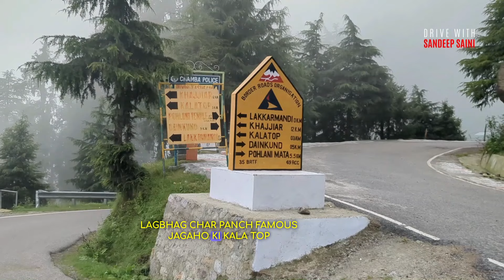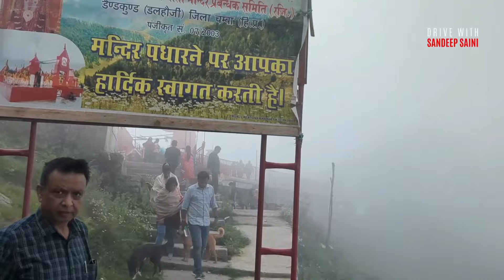Dainkund Peak of Dalhousie: India's Most Beautiful Trek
Explore the natural beauty of Khajjiar and Daikund Trek, then relax in the comfort of Hotel Comfort Court. Immerse yourself in the charm of Dalhousie Market and take a leisurely stroll along Mall Road. Don't miss the scenic beauty of Kalatop! Additionally, uncover the intriguing story of Pohlani Temple and witness the awe-inspiring Panchpula Waterfall. Join me for an incredible adventure! 🌄🛏️🍽️🛍️
KhajjiarTrek

Jump to
00:00 Dalhousie
01:00 Dainkund Peak
04:00 Pohlani Mata Temple
05:55 Khajjiar
06:50 Stay at Hotel Comfort Court
07:52 Dalhousie Mall Road
08:30 Panchpula Waterfall

Stay
Hotel Comfort Court
Court Rd, Moti Tiba, Dalhousie, Himachal Pradesh 176304

dalhousie tourist places,
dalhousie tourism,
delhi to dalhousie volvo bus,
delhi to dalhousie,
delhi to dalhousie bus,
delhi to dalhousie bus fare2023,
delhi to dalhousie distance,
pathankot to dalhousie taxi distance,
pathankot to dalhousie distance by car,
pathankot to dalhousie road,
pathankot to dalhousie bus timing,
pathankot to dalhousie distance by bus,
pathankot to dalhousie,
dalhousie to amritsar distance and time,
amritsar airport to dalhousie taxi,
dalhousie hotels,
dalhousie highway number,
dalhousie best places to visit,
dalhousie best resorts,
dalhousie best restaurants,
dalhousie best season to visit,
dalhousie best places to eat,
dalhousie best month to visit,
dalhousie best hotels,
dalhousie best hotels trivago,
dalhousie hotels best deal,
dalhousie best western hotel,
dalhousie packages best hotels,
dalhousie sightseeing places,
dalhousie sightseeing bus,
dalhousie sightseeing taxi fare.,
dalhousie sightseeing package,
dalhousie sightseeing,
dalhousie to panchpula distance,
panchpula dalhousie images,
panchpula himachal pradesh,
dalhousie to khajjiar taxi fare,
dalhousie to khajjiar road,
dalhousie to khajjiar to chamba distance,
khajjiar tourist places india,
khajjiar tourist guide
khajjiar tourism place,
khajjiar tour itinerary,
khajjiar tour package from mumbai,
khajjiar itinerary,
khajjiar accommodation,
khajjiar attractions
khajjiar aqi
khajjiar activities,
khajjiar airbnb,
khajjiar altitude,
khajjiar and dalhousie,
khajjiar airport,
hotel parul khajjiar,
khajjiar paragliding himachal pradesh,
khajjiar paragliding booking,
khajjiar paragliding height in feet,
khajjiar snow point,
khajjiar snowfall 2023,
khajjiar snow tim,
khajjiar snowfall 2023,
khajjiar famous shopping,
khajjiar famous food,
khajjiar famous for,
khajjiar hotels 5 star,
khajjiar hotels oyo,
khajjiar hotel devdar,
dalhousie snowfall month,
dalhousie snowfall time 2023,
dalhousie snowfall today,
dalhousie snowfall prediction,
dalhousie subhash chowk hotels,
dalhousie to mcleodganj distance,
dalhousie famous food,
dalhousie subhash chowk2021,
dalhousie gandhi chowk,
dalhousie implemented the doctrine of,
dalhousie temperature,
dalhousie near by mall road,
dalhousie hotels near mall road,
dalhousie mall road shops,
dalhousie mall road to banikhet distance,
dalhousie mall road restaurants,
dalhousie mall road video,
dalhousie mall road pics,
chamera lake boating price,
chamera lake boating timings,
chamera lake in dalhousie,
chamera lake timings,
chamera lake distance from dalhousie,
chamera lake images,
chamera lake,
Dalhousie Khajjiar Tour Budget 2023,
Dalhousie camp,
Dalhousie sightseeing tour,
Dalhousie budget hotels,
Dalhousie best resorts,
Dalhousie local sightseeing package,
punchpulla, khajjiar sightseeing,
Hotel in khajjiar,
Delhi to Dalhousie,
best time for Dalhousie tour,
Dalhousie in December,
Dalhousie in January,
Dalhousie 2023 tour,